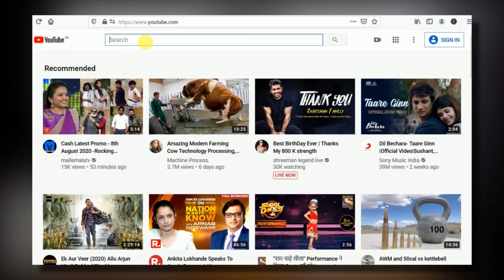Who Am I? What Happened to My Fingers? MY STORY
This video is all about my story.